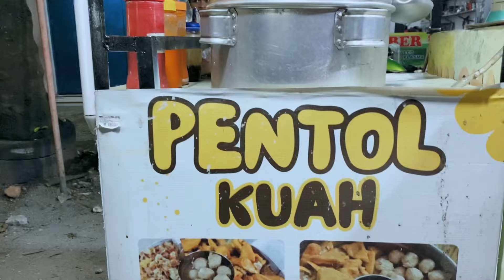BAR SEMEDI 2 HARI,,TERGUNCANG‼️SAK IKI WAYAHE BERAKSI NEH BATEH²KU ONLINE😘